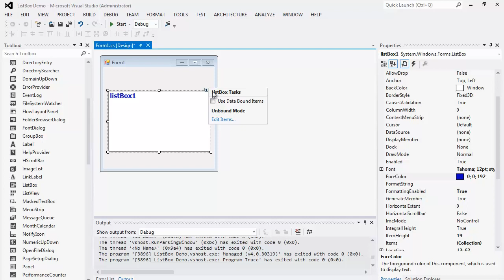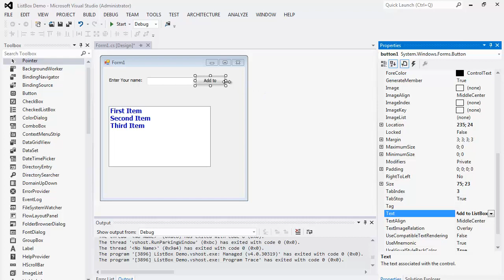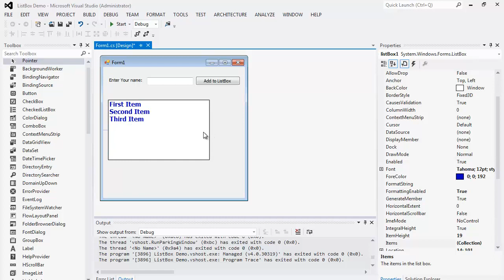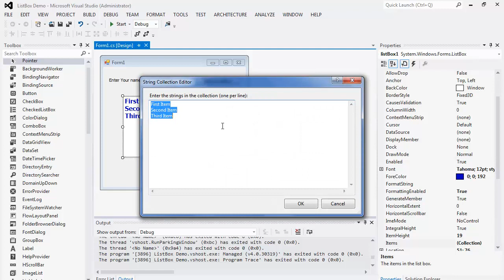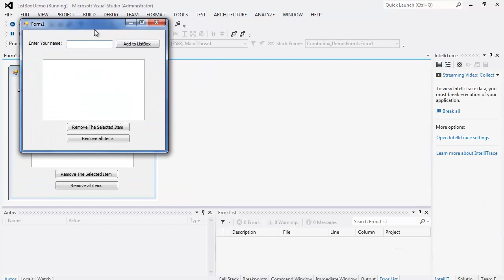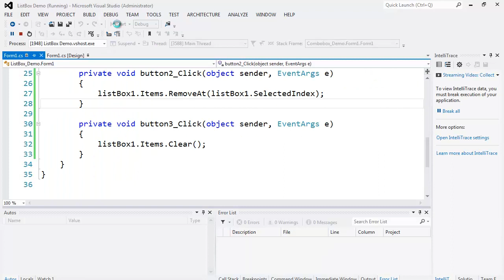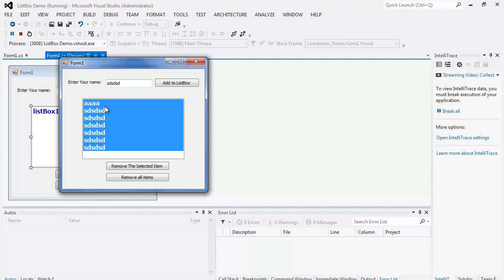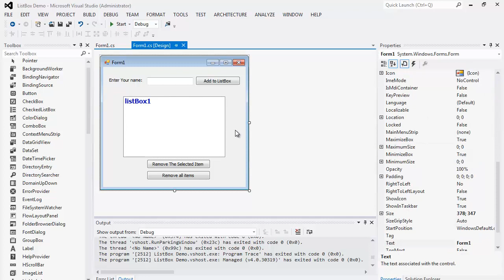48. برمجة الواجهات - ListBoxes